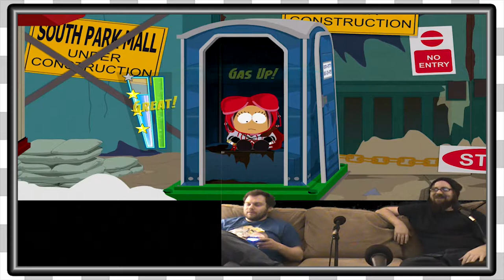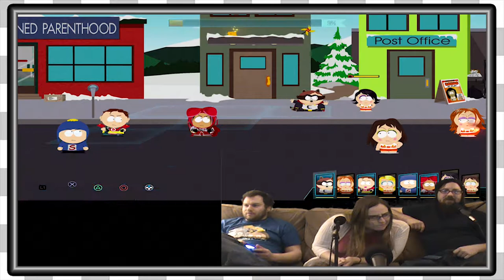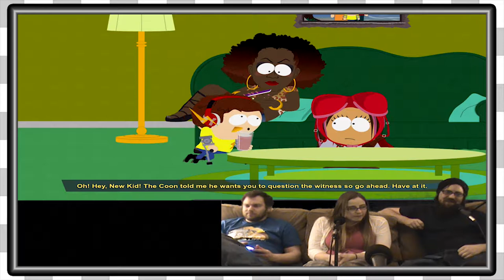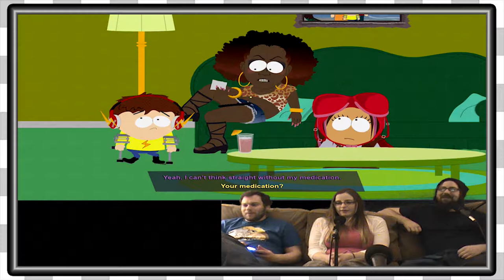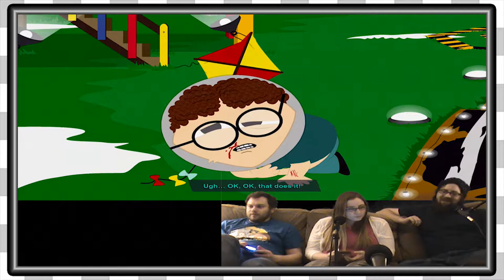South Park TFBW | Cousin Kyle Returns! -EP10-